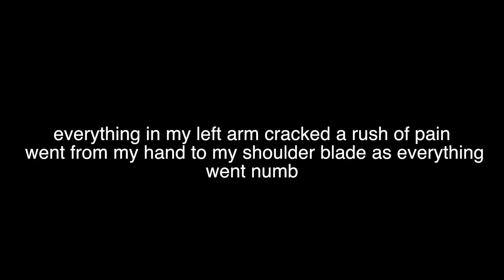Taking Out Skiers At Mountain Creek!!!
There was terrible mountain conditions we made the best out of them and had a great time, and I almost killed a skier

2018 Goals: 10k Subscribers 50k video views all you have to do is click the buttons

I'm just a 17 year old who wants to have fun, and live my life to the fullest

DO WHAT YOU CANT…